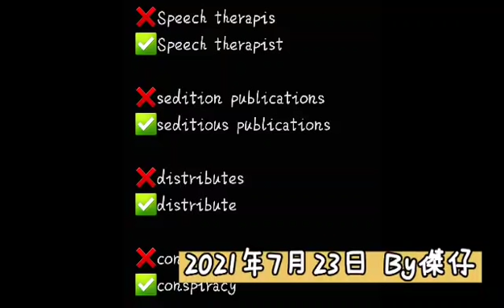7 23【升旗易晚間聞】【言語治療師不得保釋，案方文件出錯。林鄭：黑暴欠警方道歉。今日屯門新城市實況。】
7 23【升旗易晚間聞】【言語治療師不得保釋，案方文件出錯。林鄭：黑暴欠警方道歉。今日屯門新城市實況。】

2. 俾like, 收看廣告,

【2020年7月1日, 升旗易得道就港區國安法公告 - 】:

因應港區國安法, 本台嚴正作出如下聲明:

1.本台節目於港區國安法生效日起作出全面重組和整合。

2.本台於2020年7月1 日前所作的所有節目均為節目主持或嘉賓之個人意見, 與本台立場無關。

3.本台所有節目之內容均並非在香港特別行政區境內或中華人民共和國之境內製作。

4.本台所有時事節目內容均為引述消息來源、新聞媒體報導 (包括海外媒體, 香港媒體等) 之內容而作出, 與發言者之政治立場或、主張或意見無關。 本台節目內容包含戲仿、滑稽、政治戲仿、諷刺等內容, 與真實之人物並無任何實質關係。

5. 任何接收本台節目內容、收聽的接收者請注意: 本台所有節目內容謹為對新聞時事之評論, 不論在任何時刻均無意構成任何 “煽動、協助、教唆” 行為。 本台節目內容包含戲仿、滑稽、政治戲仿、諷刺等內容, 與真實之人物並無任何實質關係。

6. 最後, 本台據悉港區國安法內容可能帶來極嚴重法律後果, 本台奉勸所有接收本台節目內容、收聽人士小心其條文內容, 切勿以身試法。

7.21, 8.31, 7.1。 我們, 退無可退。